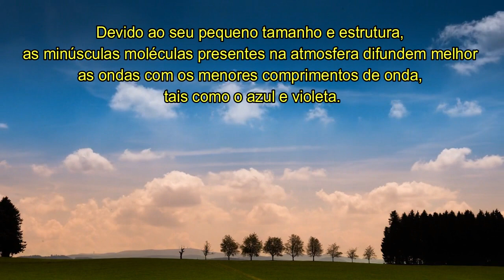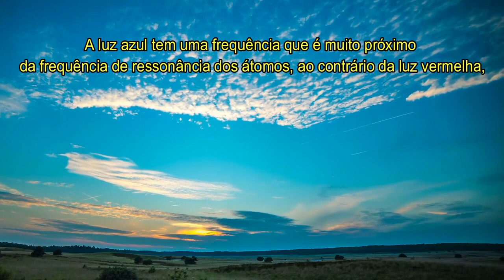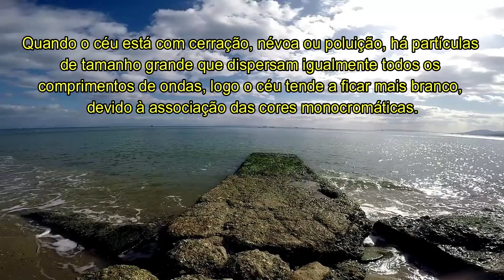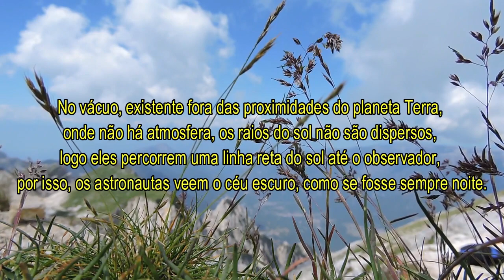🌦 Por que o CÉU é AZUL?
Quando a luz passa através de um prisma, seu espectro é dividido em sete cores monocromáticas, eis que surge um arco-íris de cores. A atmosfera faz o mesmo papel do prisma, atuando onde os raios solares colidem com as moléculas de ar, água e poeira e são responsáveis pela dispersão do comprimento de onda azul da luz.

CRÉDITOS:
Roteiro: Cleverson Felix
Edição: Cleverson Felix
Dublagem: Cleverson Felix

Descobrindo os mistérios da natureza